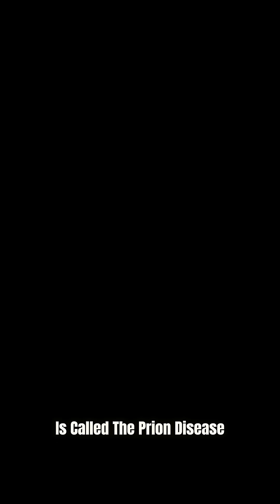The Disease That Defies Science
An eerie and rare disease few have ever heard about. prion diseases are unique in every way. Instead of bacteria or viruses, these illnesses are formed by malformed proteins that spread in the brain through a silent chain reaction. Once symptoms appear, they progress rapidly—leading to memory loss, confusion, and loss of control over the body. Two of the most infamous ones are Creutzfeldt-Jakob Disease (CJD) and Kuru.

This video explores the disturbing fact of prion diseases, how they work, and why they're considered to be among the most mysterious medical mysteries ever.